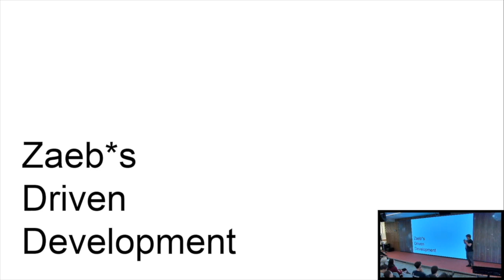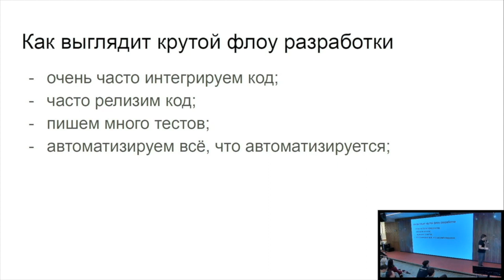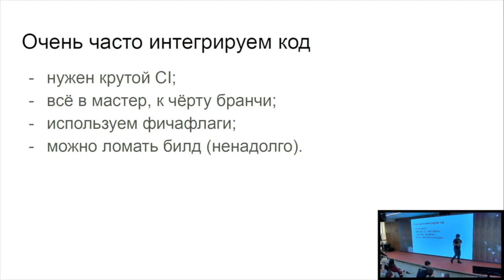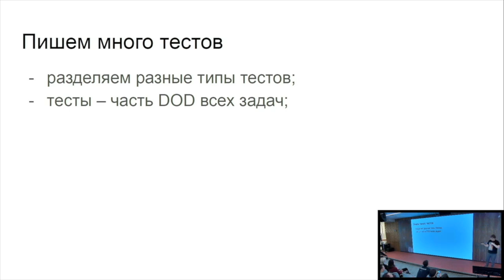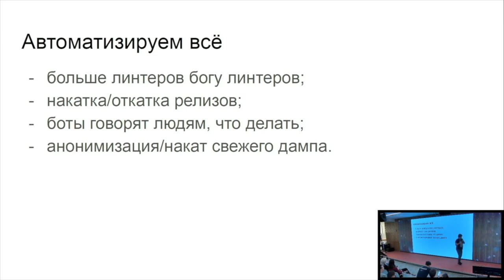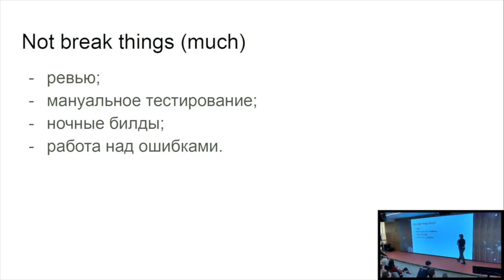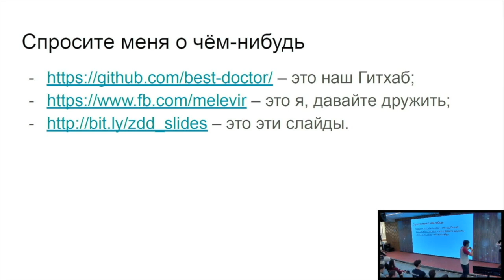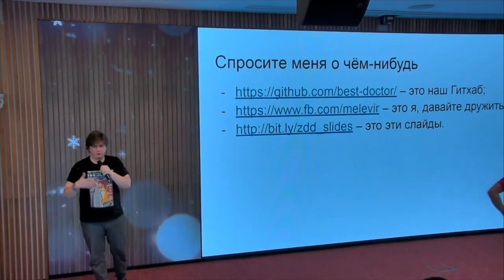ZDD: как устроена разработка в BestDoctor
Илья Лебедев (head of engineering в BestDoctor, евангелист MoscowPython) @ Moscow Python Meetup 71
"У нас в разработке своя атмосфера: все коммитят в мастер, ревью и ручное тестирование делают после релиза в бой, релизы происходят несколько раз в день по расписанию. Расскажу, как оно так работает, почему не ломается, про плюсы, минусы и подводные камни".